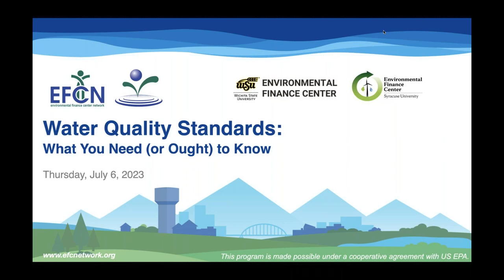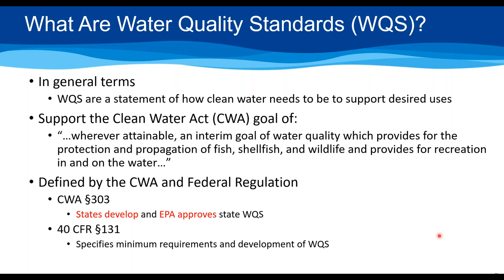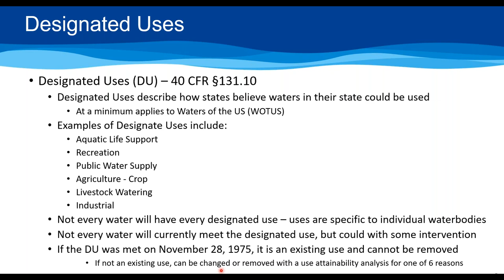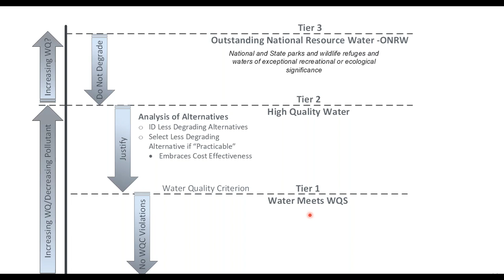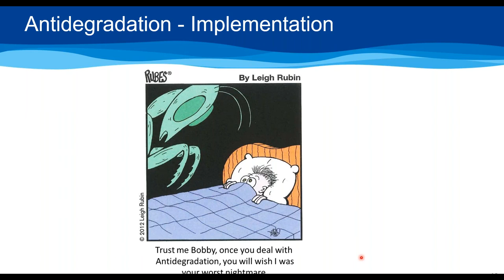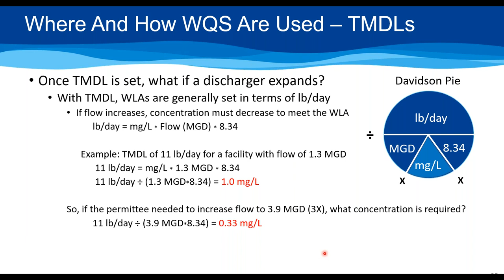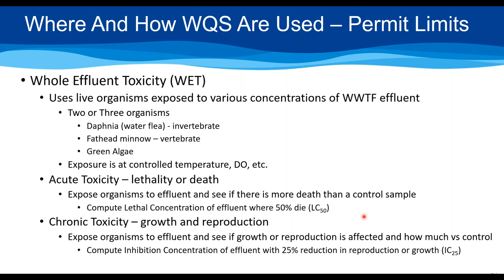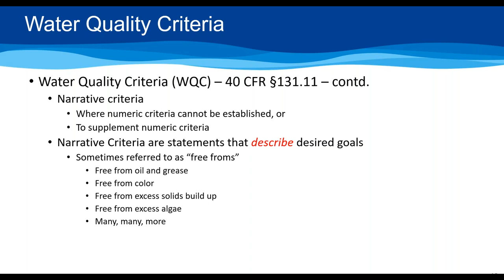Webinar | Water Quality Standards–What You Need or Ought to Know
In this 1-hour webinar, experts from the Wichita State University Environmental Finance Center discuss Water Quality Standards with real-world examples – particularly as they apply to wastewater treatment plant owners and operators. In most cases, state Water Quality Standards are the single most important factor in determining NPDES permit effluent limitations. Failing to understand how water quality standards affect NPDES permit limits may subject a permittee to overly stringent requirements that can prove costly to the permittee.

Presenter: Mike Tate from the Wichita State University Environmental Finance Center